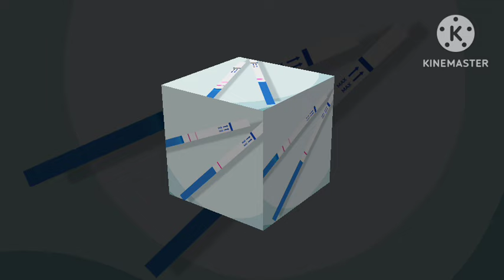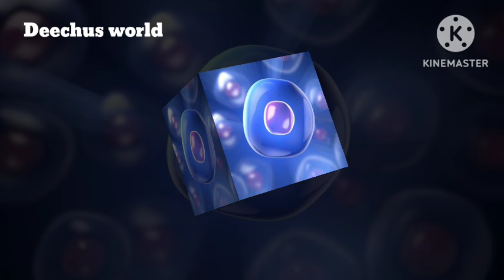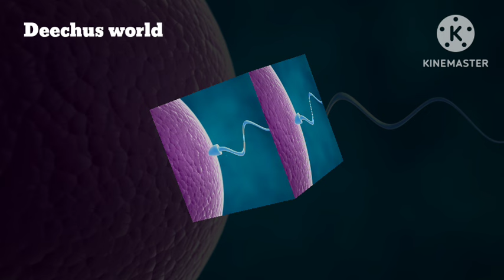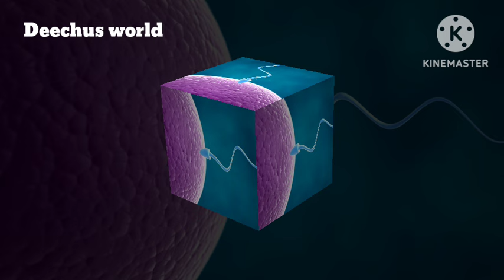Drinks to Support Implantation Deechus world Malayalam